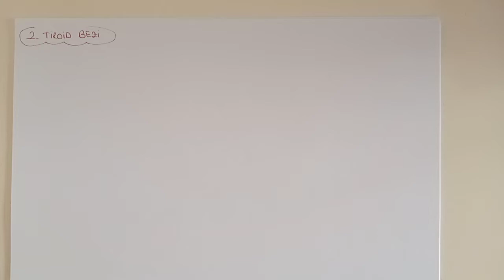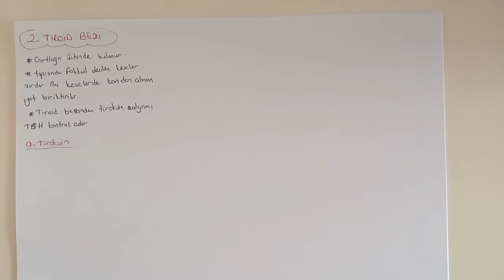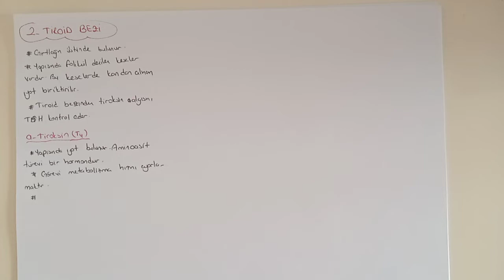164) Endokrin Sistem / Tiroid Bezi - ÖABT BİYOLOJİ